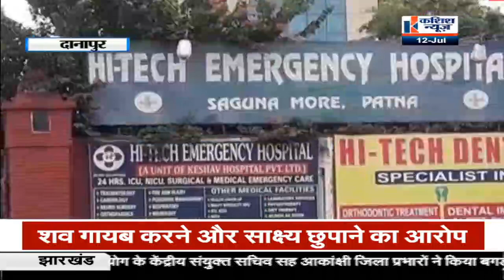डेडबॉडी को गायब कर देता है यह हॉस्पिटल, दानापुर के सगुना मोड़ के पास है हाईटेक